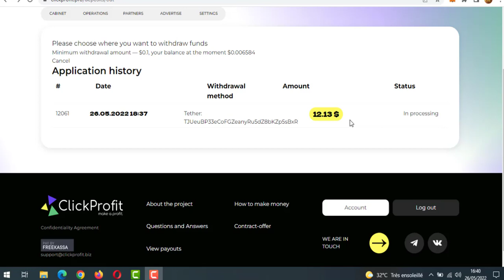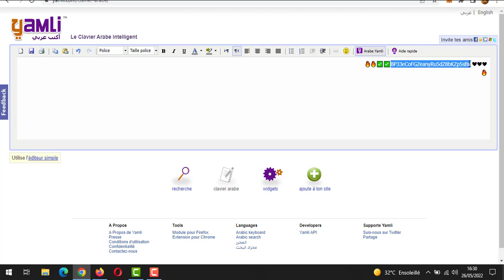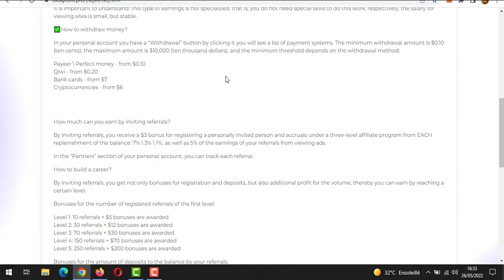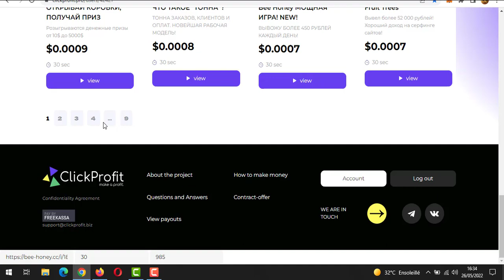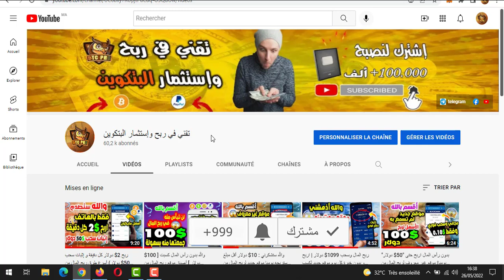ربح المال وسحب 12$ دولار في دقائق || هذا الفيديو سيجعلك تربح المال مجانا وأنت نائم || ClickProfit